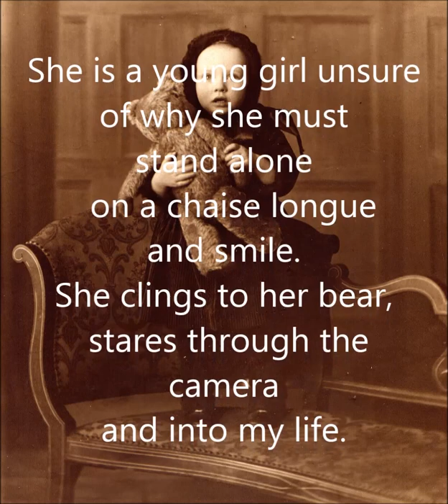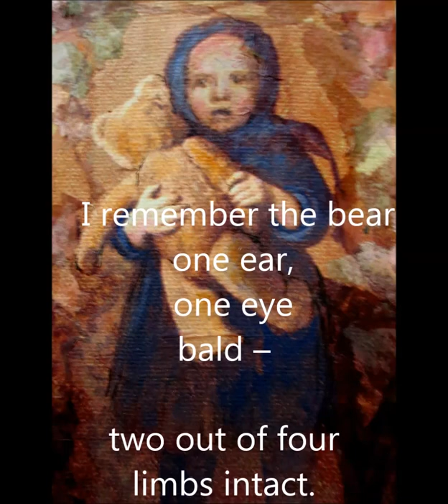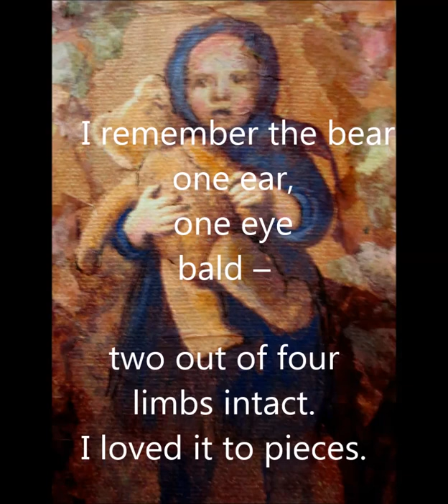Photo on the floor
A guitar instrumental and poem inspired by a photo